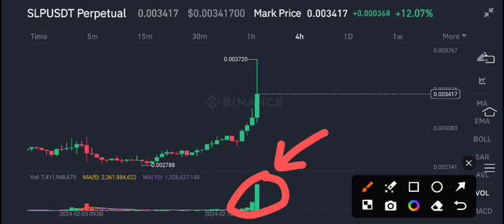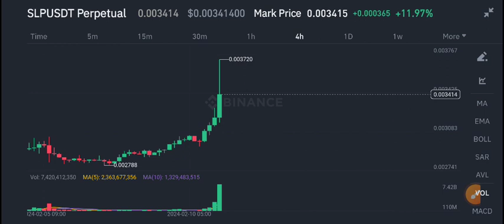SLP Price Today! SLP Price Prediction! Smooth love potion SLP News Today